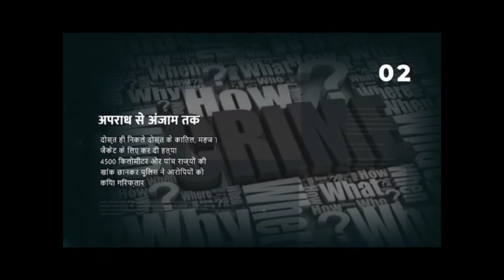लक्ष्मणगढ़ : भामाशाह के जन्मदिन पर शनि सेवा समिति व विद्युत निगम कर्मियों ने लगाये 101 पौधे